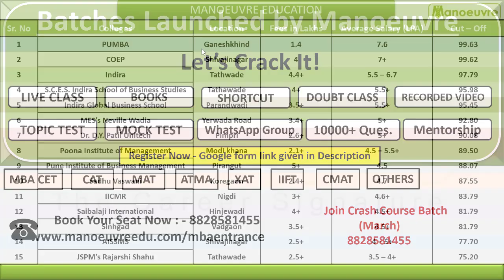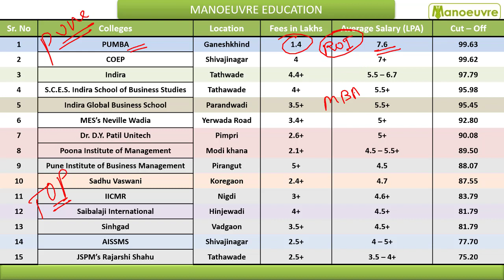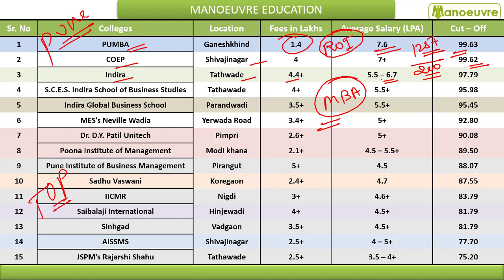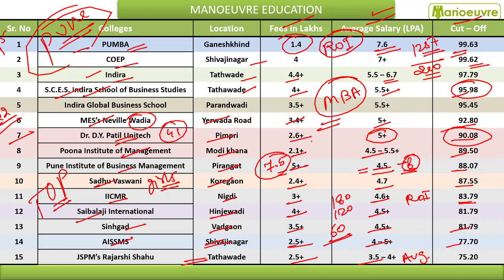MAH MBA CET - 2022 | Being Punekar - कौन सा COLLEGE जाना बनता है ?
Call/WhatsApp on :
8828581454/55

CLASSROOM COACHING :-
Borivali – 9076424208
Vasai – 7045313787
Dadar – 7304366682